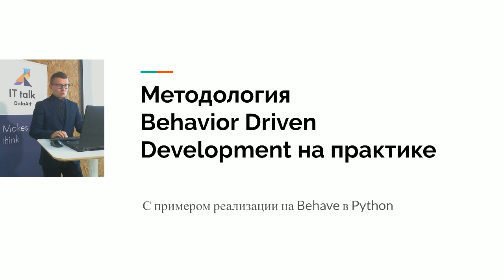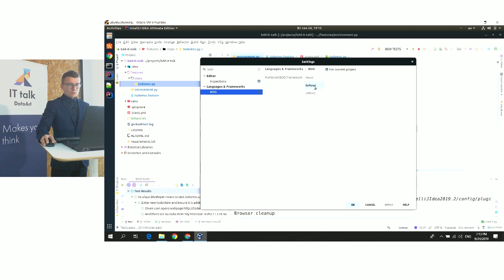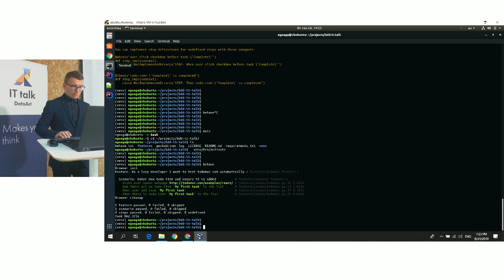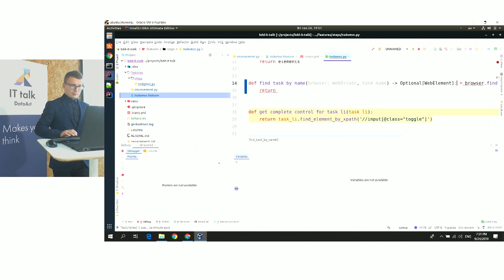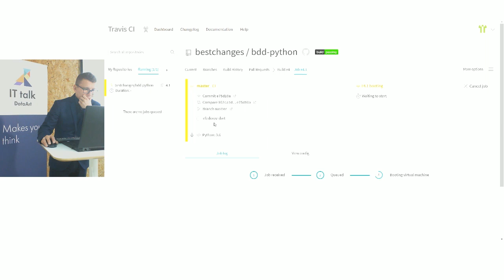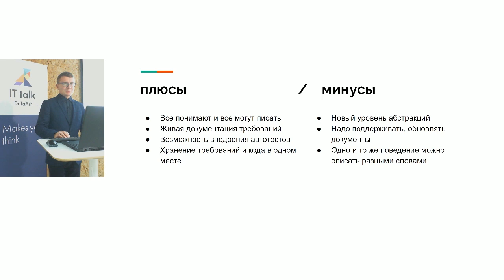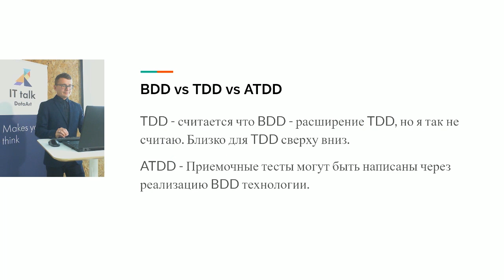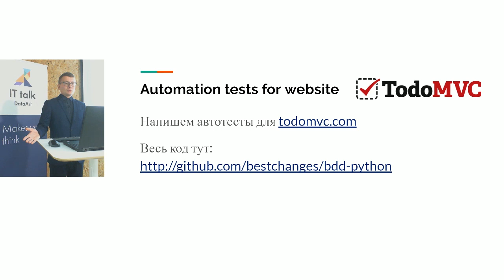«Технология Behavior Driven Development — обзор и пример применения». Егор Федоров, DataArt.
Егор Федоров рассказывает о Behavior Driven Development (BDD) — технологии разработки через поведение. Во время доклада Егор рассматривает идеи, лежащие в основе технологии, рассказывает о преимуществах для участников процесса разработки ПО, делает обзор основных фрейморков для Java / .Net / Python / JS / Ruby.

Разбираемся, как сделать автоматизацию тестирования с использованием BDD, и пишем пример автоматизации тестирования веб-сервиса через BDD.

Доклад будет интересен разработчикам, тестировщикам, тестировщикам-автоматизаторам, проджект-менеджерам, бизнес-аналитикам и продукт-оунерам.

Докладчик: Егор Федоров, FullStack-разработчик, DataArt.

Энтузиаст чистого кода, эффективной разработки, обмена опытом и знаний. Фанат микросервисов, облаков и opensource.